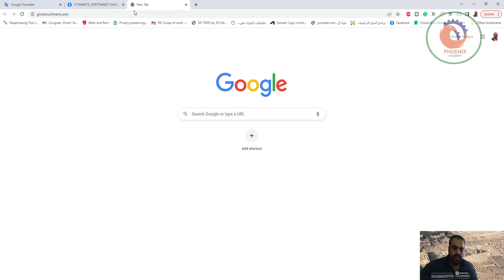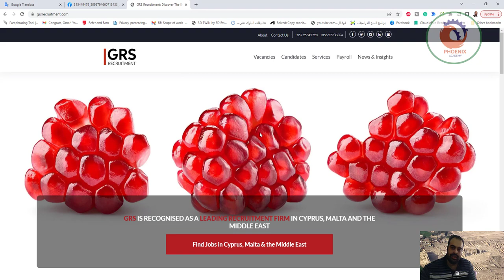اعلانات توظيف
❤️ روابط التواصل
✅ انستجرام